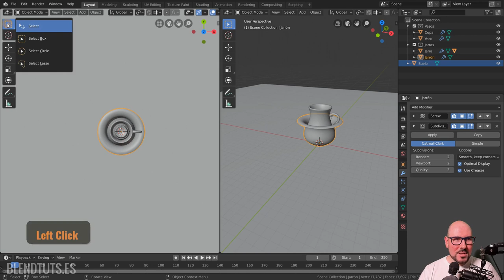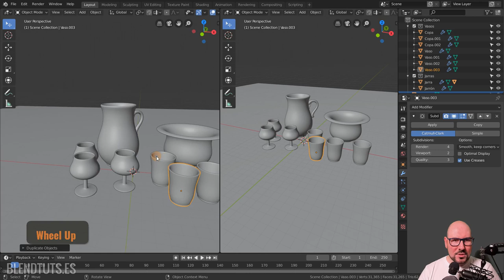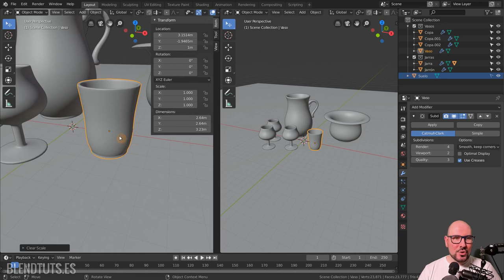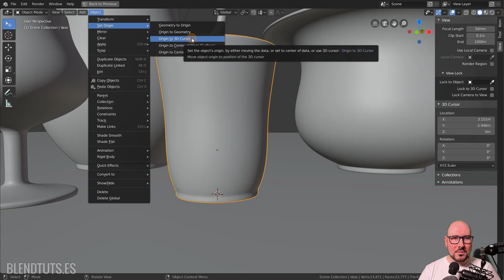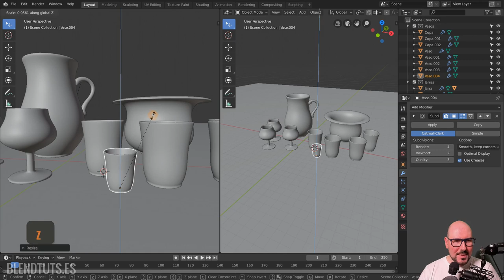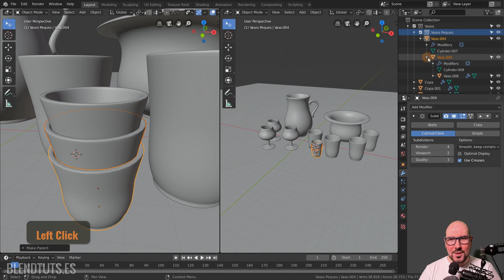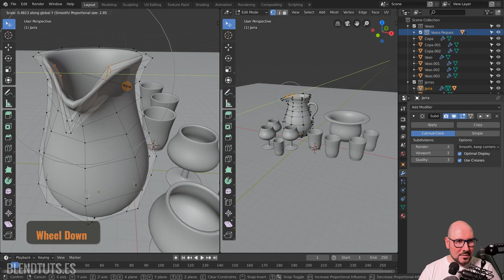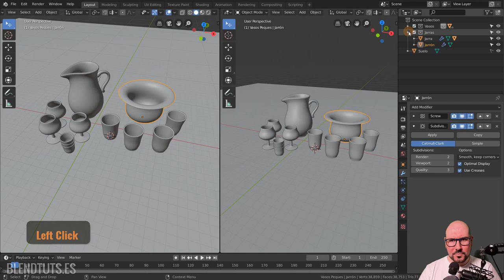Preparando la Escena (Introducción a Blender 2.80 #28)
Ahora que nuestra escena está organizada, podemos empezar a colocar los objetos en sus posiciones finales para construír la escena que buscamos.